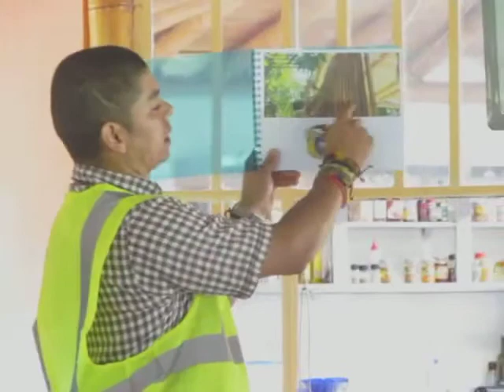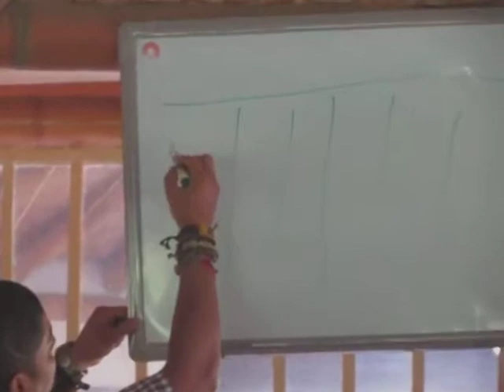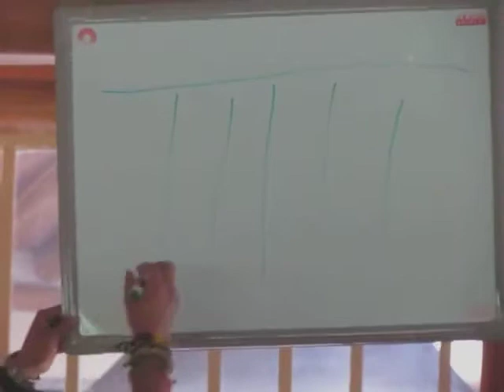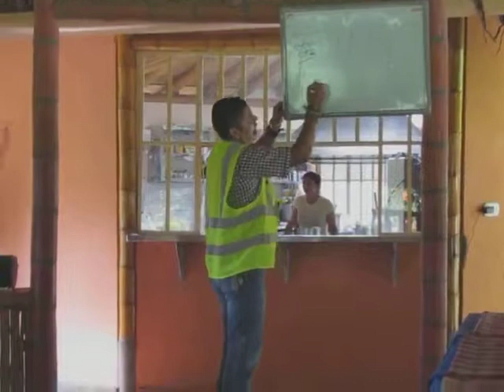CURSO CONSTRUCCION CON GUADUA BAMBU NIVEL UNO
Estimados amigos, los invitamos a acompañarnos a los cursos de construcción con guadua donde aprenderá un poco más acerca del oro verde y emprenderán, animados, proyectos personales relacionados con el acero vegetal - Toda la información actualizada la consiguen en la página web